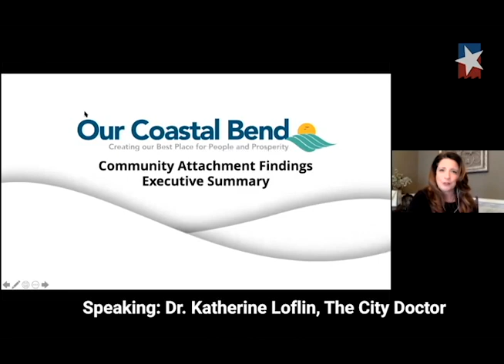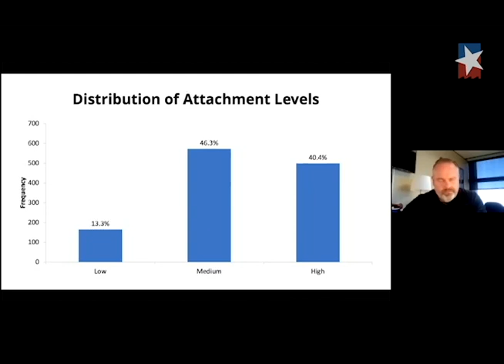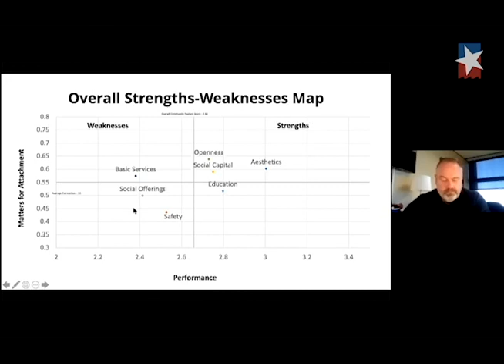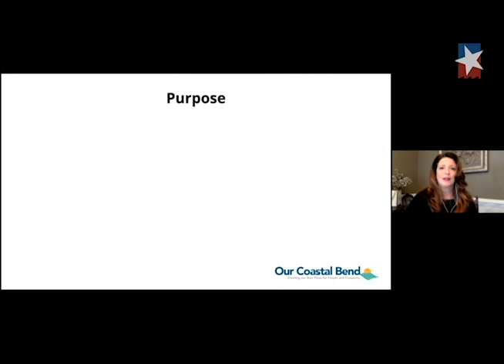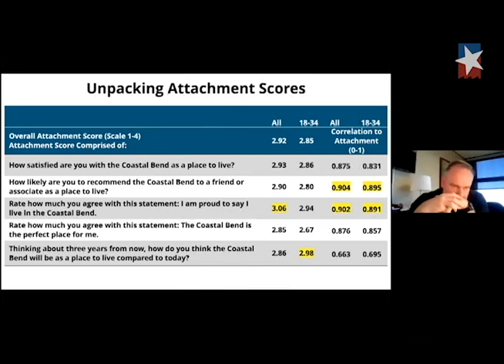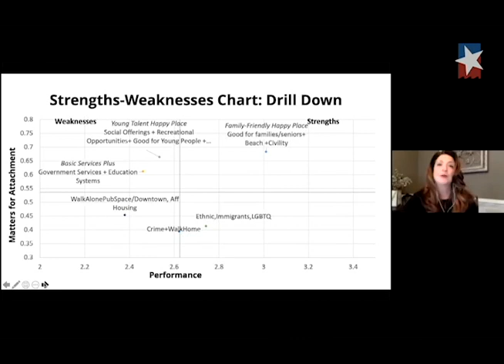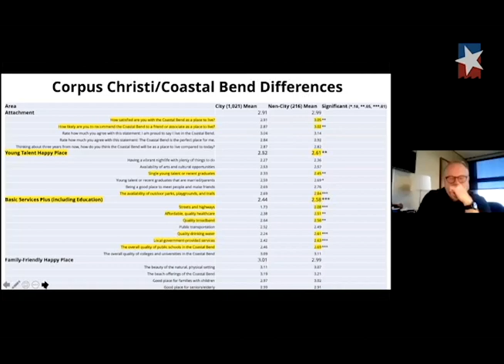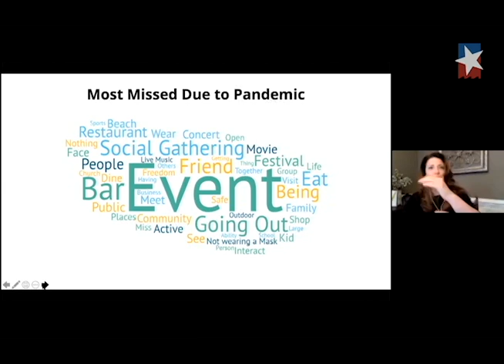Our Coastal Bend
Our Coastal Bend is a project of the Corpus Christi Regional Economic Development Corporation. It’s goal is to help understand what connects people to the coastal bend region and seek to strengthen those connections.